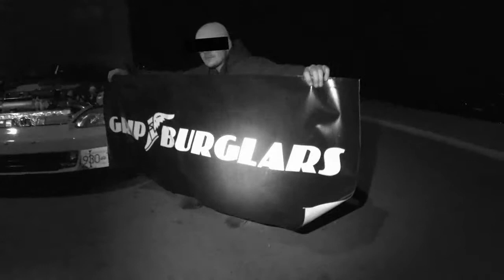Sequence 01 32